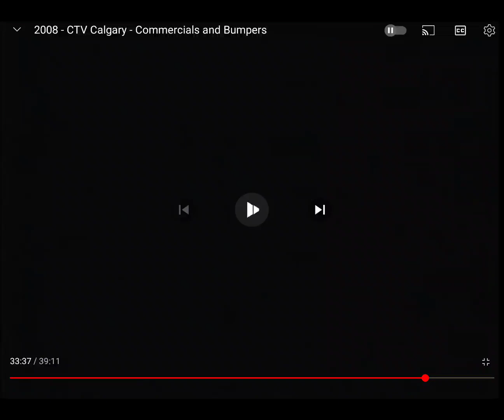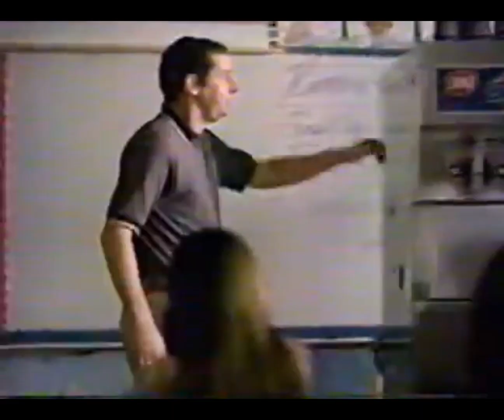Some More DQ Lips Commercials